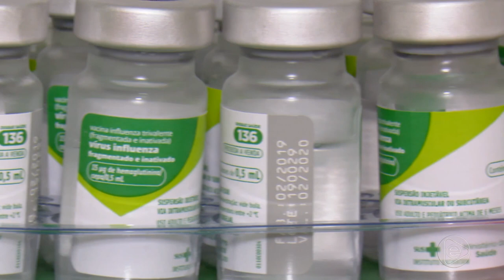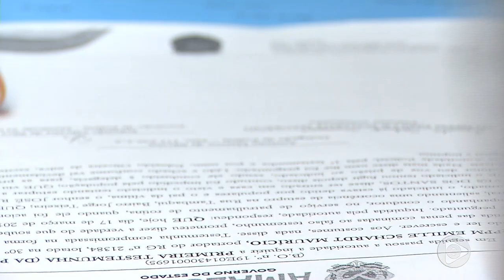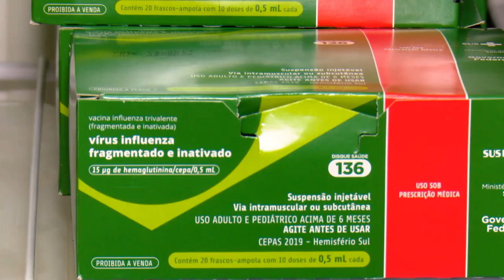Jornal Em Tempo (18.03.2019) 1º Bloco